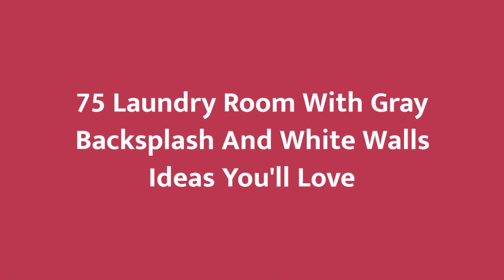75 Laundry Room With Gray Backsplash And White Walls Design Ideas You'll Love 🌈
0:00:00 - Intro
0:00:12 - Laundry Room With Gray Backsplash And White Walls Design Ideas You'll Love: Inspirations 1 to 25
0:03:01 - Laundry Room With Gray Backsplash And White Walls Design Ideas You'll Love: Inspirations 26 to 50
0:06:02 - Laundry Room With Gray Backsplash And White Walls Design Ideas You'll Love: Inspirations 51 to 75

Hello there!🌈